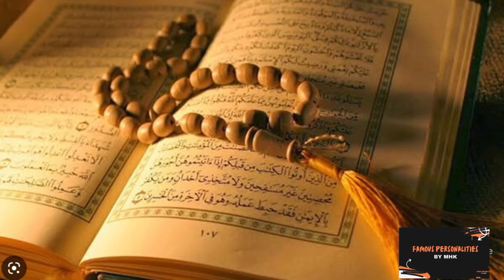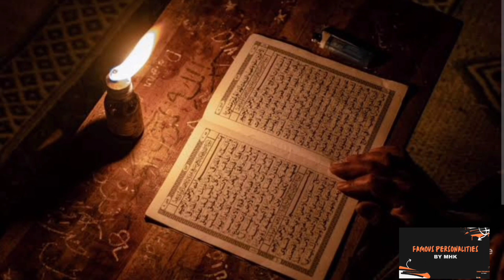Hazrat Yousaf As Story in Urdu | Hazrat Yusuf AS ka Waqia | Famous Personalities By MHK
Hazrat Yusuf alaihis salam ki Zindagi ke halat
Hazrat Yousaf As Story in Urdu | Life of Prophet Yusuf A.S | kisses ul Anbiya
Hazrat Yousuf (AS) is considered a prophet and messenger of God in Islam. He is known for his story in the Quran, which is also shared in the Bible, where he was sold as a slave by his brothers and then rose to power in Egypt through his wisdom and interpreting of dreams. He is also known for his forgiveness towards his brothers and his strong faith in God throughout his trials. He is considered as one of the twelve minor prophet in Islamic tradition. He is highly respected for his wisdom, his devotion to God and his good governance.